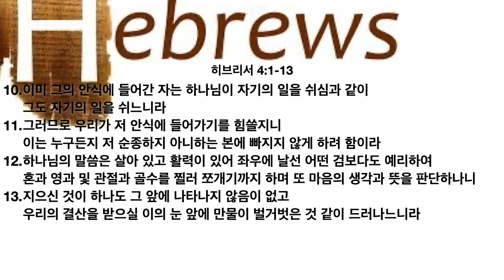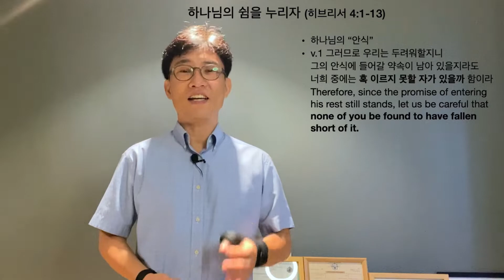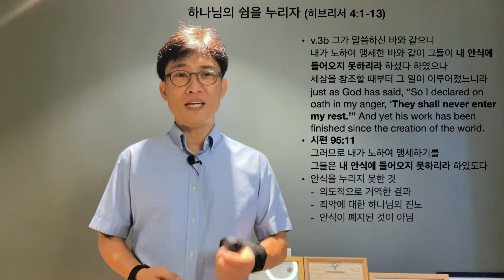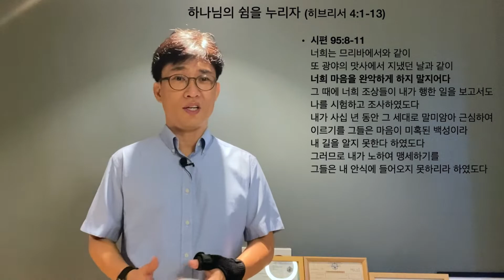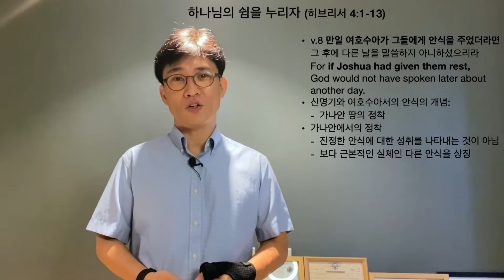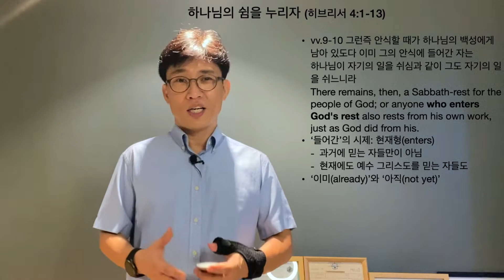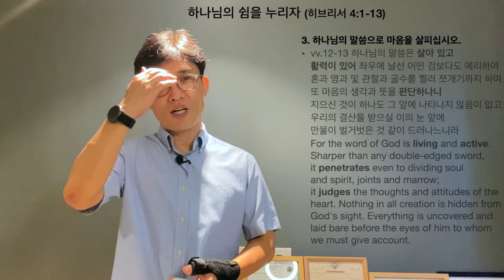[God' Words] 하나님의 쉼을 누리자 (히 4:1-13)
[NDC-God's Words]
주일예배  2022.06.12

제목: 하나님의 쉼을 누리자
찬양: 하나님은 너를 지키시는 자

1. 그러므로 우리는 두려워할지니 그의 안식에 들어갈 약속이 남아 있을지라도 너희 중에는 혹 이르지 못할 자가 있을까 함이라
2. 그들과 같이 우리도 복음 전함을 받은 자이나 들은 바 그 말씀이 그들에게 유익하지 못한 것은 듣는 자가 믿음과 결부시키지 아니함이라
3. 이미 믿는 우리들은 저 안식에 들어가는도다 그가 말씀하신 바와 같으니 내가 노하여 맹세한 바와 같이 그들이 내 안식에 들어오지 못하리라 하셨다 하였으나 세상을 창조할 때부터 그 일이 이루어졌느니라
4. 제칠일에 관하여는 어딘가에 이렇게 일렀으되 하나님은 제칠일에 그의 모든 일을 쉬셨다 하였으며
5. 또 다시 거기에 그들이 내 안식에 들어오지 못하리라 하였으니
6. 그러면 거기에 들어갈 자들이 남아 있거니와 복음 전함을 먼저 받은 자들은 순종하지 아니함으로 말미암아 들어가지 못하였으므로
7. 오랜 후에 다윗의 글에 다시 어느 날을 정하여 오늘이라고 미리 이같이 일렀으되 오늘 너희가 그의 음성을 듣거든 너희 마음을 완고하게 하지 말라 하였나니
8. 만일 여호수아가 그들에게 안식을 주었더라면 그 후에 다른 날을 말씀하지 아니하셨으리라
9. 그런즉 안식할 때가 하나님의 백성에게 남아 있도다
10. 이미 그의 안식에 들어간 자는 하나님이 자기의 일을 쉬심과 같이 그도 자기의 일을 쉬느니라
11. 그러므로 우리가 저 안식에 들어가기를 힘쓸지니 이는 누구든지 저 순종하지 아니하는 본에 빠지지 않게 하려 함이라
12. 하나님의 말씀은 살아 있고 활력이 있어 좌우에 날선 어떤 검보다도 예리하여 혼과 영과 및 관절과 골수를 찔러 쪼개기까지 하며 또 마음의 생각과 뜻을 판단하나니
13. 지으신 것이 하나도 그 앞에 나타나지 않음이 없고 우리의 결산을 받으실 이의 눈 앞에 만물이 벌거벗은 것 같이 드러나느니라

1. Therefore, since the promise of entering his rest still stands, let us be careful that none of you be found to have fallen short of it.
2. For we also have had the gospel preached to us, just as they did; but the message they heard was of no value to them, because those who heard did not combine it with faith.
3. Now we who have believed enter that rest, just as God has said, "So I declared on oath in my anger, 'They shall never enter my rest.' " And yet his work has been finished since the creation of the world.
4. For somewhere he has spoken about the seventh day in these words: "And on the seventh day God rested from all his work."
5. And again in the passage above he says, "They shall never enter my rest.”
6. It still remains that some will enter that rest, and those who formerly had the gospel preached to them did not go in, because of their disobedience.
7. Therefore God again set a certain day, calling it Today, when a long time later he spoke through David, as was said before: "Today, if you hear his voice, do not harden your hearts."
8. For if Joshua had given them rest, God would not have spoken later about another day.
9. There remains, then, a Sabbath-rest for the people of God;
10. for anyone who enters God's rest also rests from his own work, just as God did from his.
11. Let us, therefore, make every effort to enter that rest, so that no one will fall by following their example of disobedience.
12. For the word of God is living and active. Sharper than any double-edged sword, it penetrates even to dividing soul and spirit, joints and marrow; it judges the thoughts and attitudes of the heart.
13. Nothing in all creation is hidden from God's sight. Everything is uncovered and laid bare before the eyes of him to whom we must give account.